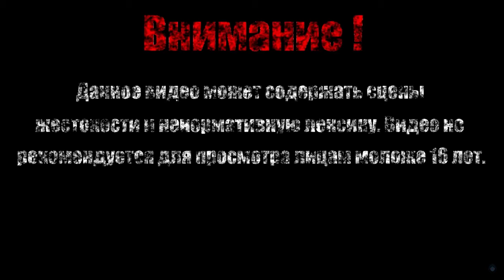КСТАБАЙ МИРОЛЮБИВАЯ【Guacamelee 2!】#5